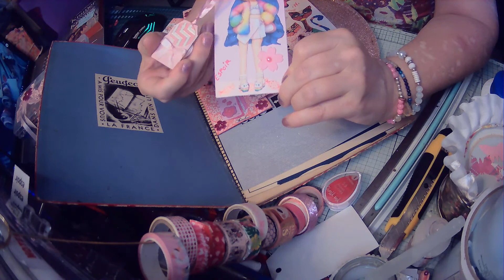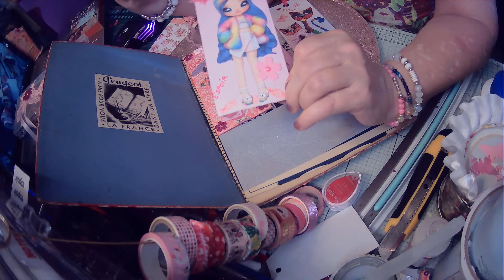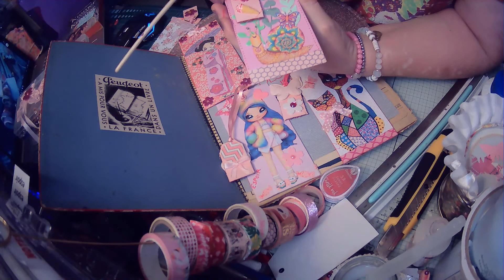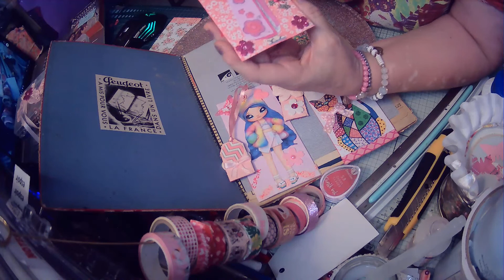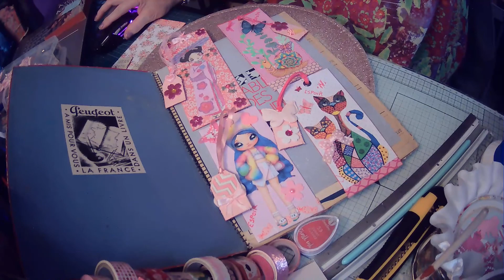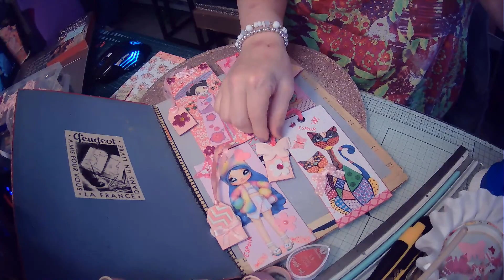20000 marques pages pour l'institut CURIE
Coucou! POUR VOTRE SANTÉ PENSEZ À RIRE 😂 AU MOINS UNE FOIS PAR JOUR GROS BISOUS À VOUS TOUS 😘 En attendant la prochaine vidéo Prenez soin de vous 💕 . buvez à gogo, prenez soin de vous, et de vos parents, Gros bisous 😘 .

Pour information / Il faut envoyer les marques pages à l'adresse ci-dessous : INSTITUT CURIE Direction de la Communication 70 rue de Mouffetard 75005 PARIS Soyons nombreux(ses) à participer, le minimum est 20000 marque page ! Bonne créations à toutes et tous !

cliquez sur le lien ci-dessous pour tout savoir

Lien pour vidéo